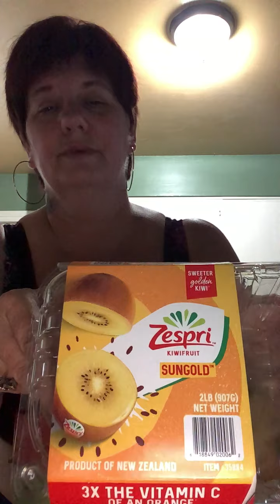Just being bored today & my password on an app was hacked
PolkRoyalty